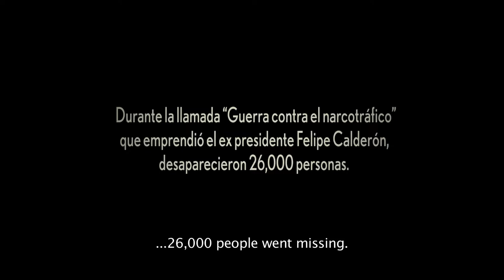Tráiler Retratos de una búsqueda / Portraits of a Search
Dirección: Alicia Calderón
Miles de madres mexicanas buscan a sus hijos desaparecidos por la narcoguerra emprendida en su país. Las historias de Margarita, Guadalupe y Natividad se entrelazan para contar las distintas maneras de llevar la búsqueda y enfrentar la incertidumbre: una recurre al FBI, otra obtiene personalmente la promesa del Presidente de la República, y la última intenta continuar con la rutina para salvar a su nieto. Un retrato del México actual.

English
In the Mexican narco-war, thousands of mothers search for their missing sons and daughters. In Portraits of a Search, the stories of Natividad, Guadalupe and Margarita intertwine to convey the different forms of confronting the search and uncertainty: one turns to the FBI, another obtains the Nation’s president’s personal promise, and the other tries to return to her routines so as to save her grandson. A portrait of Mexico today.